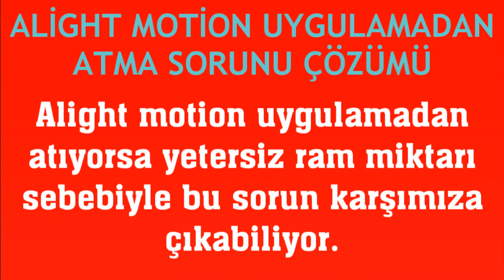Alight Motion Uygulamadan Atma Sorunu Çözümü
Merhabalar bu videomuzda sizlerle birlikte alight motion atma sorunu çözümü nasıl yapılır sorusuna yanıt vermeye çalışıyoruz.İyi Seyirler Dilerim.

alight motion uygulamadan atıyor
alight motion uygulamadan atma hatası çözümü
alight motion uygulamadan çıkıyor